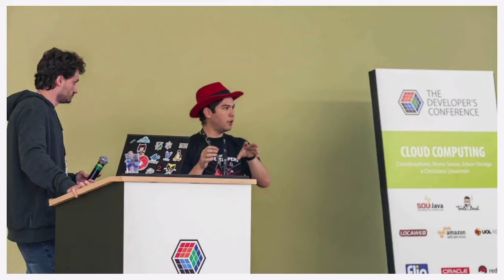TDC Florianópolis & DevCamp 2016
Red Hat Developers presence at TDC Florianópolis & DevCamp 2016. Thank you Florianópolis and Campinas for receiving us!